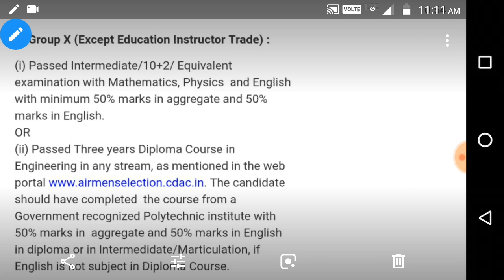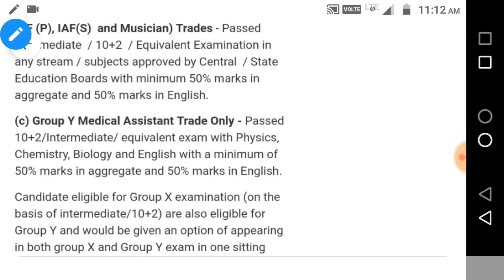Airforce GroupXY intake 02/20 Details || Eligibility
intake02/20
Details
Vacancy
Agelimit
Y group special
Group XY
Rajauriya sir